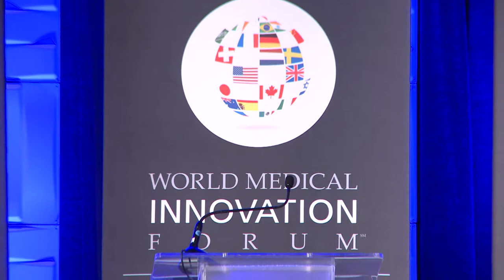2017 WMIF | First Look: John Groarke, MD, BWH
Exercise Prescription to Improve Cardiovascular and Cancer Outcomes in Cancer Survivors

Introduction by: Calum MacRae, MD, PhD, Chief of Cardiovascular Medicine, BWH; Associate Professor of Medicine, Harvard Medical School
John Groarke, MD, Cardiologist, BWH; Cardio-oncologist, Dana-Farber Cancer Institute; Instructor of Medicine, Harvard Medical School